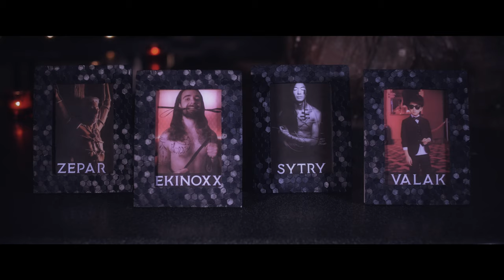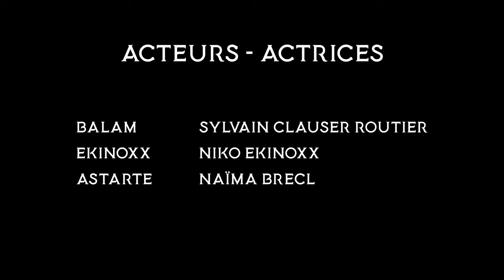Les Démons PERVERS de l'ENFER - EPISODE 7 - La Révolution des Démons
Septième épisode de la Web Serie "La Révolution des Démons" , avec Balam ! Et il nous présente les démons Valak, Sytry et Zepar !

Production: Ekinoxx Studio
Scénario et Réalisation : Niko Ekinoxx et Cassandre Duquesnel
Acteurs / Actrices : Niko Ekinoxx, Sylvain Clauser-Routier et Naïma Brecl
Make Up: Cassandre Dusquesnel
Musiques: Arnaud Pierson
Montage: Niko Ekinoxx

Un grand merci aux personnes qui nous ont accueillis dans leurs établissements ! :
Bar L'Alchimiste : 3 Rue des Sœurs, 67000 Strasbourg
Groove Box Karaoke : 56 Rue du Jeu-des-Enfants, 67000 Strasbourg